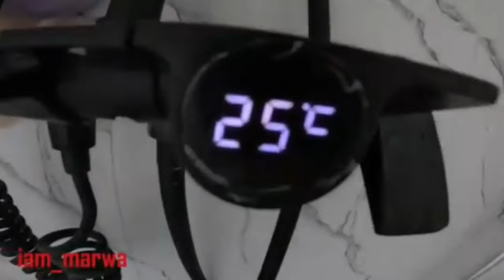NEVER AGAIN 😭//Karma is real//@iammarwa black and white punishment//Scammers exposed!!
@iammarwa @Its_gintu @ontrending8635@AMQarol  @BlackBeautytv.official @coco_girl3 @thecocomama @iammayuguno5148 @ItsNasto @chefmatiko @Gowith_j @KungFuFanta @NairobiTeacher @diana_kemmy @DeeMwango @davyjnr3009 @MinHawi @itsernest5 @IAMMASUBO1